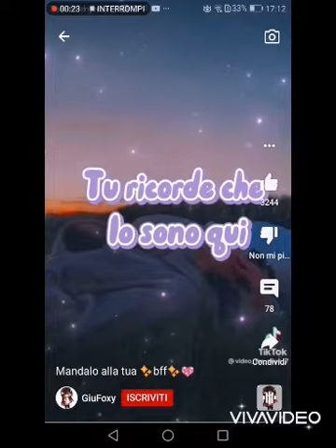Da Asia a Giorgy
Video da parte di Tiziano